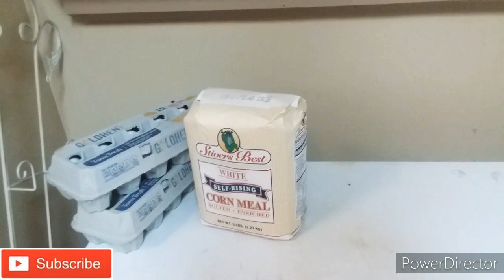Can I REALLY make $100 stretch?? | Wright's, Krogers, & Aldi's Grocery Haul with meal plans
Welcome back!!! I'm doing a Wright's, Krogers, & Aldi's Grocery Haul with meal plans.

Tap the 🔔